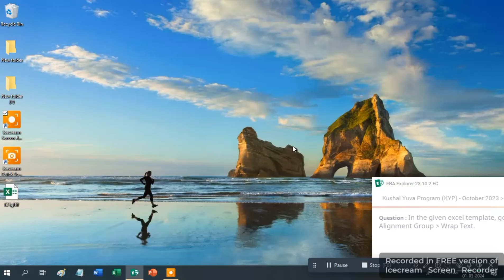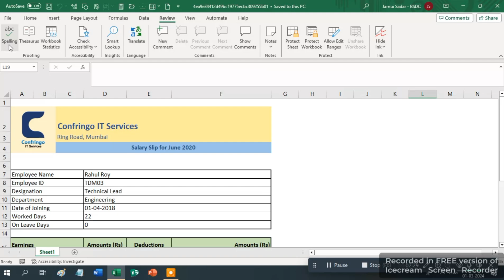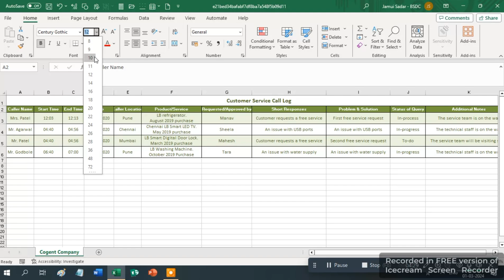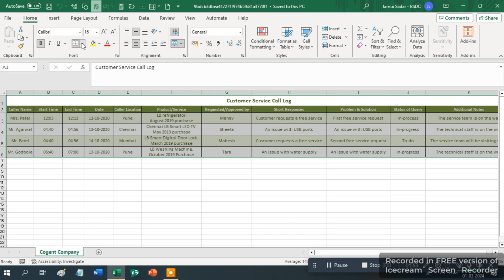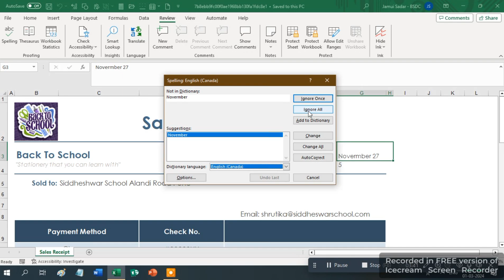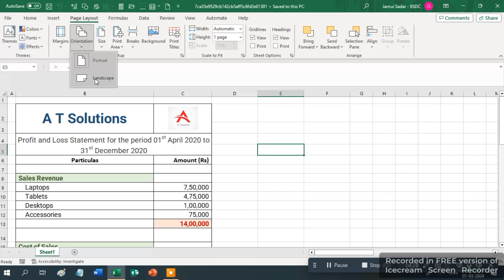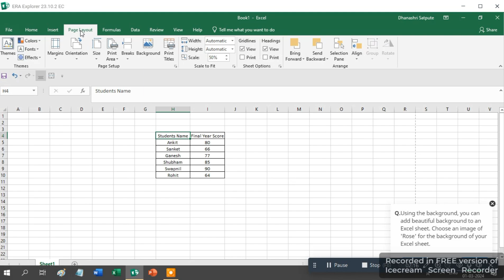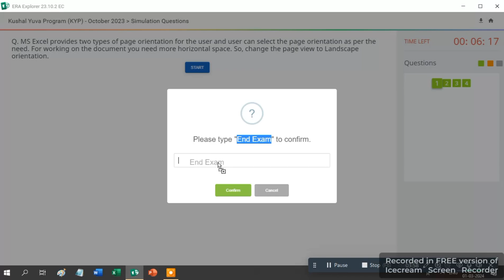GUIDED DO-IT-YOURSELF SESSION 61 || BS-CIT SESSION 31 [HINDI]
computer knowledge kyp

guided Do-It-Yourself Session 61
guided doityourself session 61
doityourself session 61
Do-It-Yourself Session 61
do it yourself session 61
bscit session 31
BS-CIT SESSION 31
kyp doityourself session 61
kyp Do-It-Yourself Session 61
simulation questions session 61
kyp simulation questions Session 61
beltron exam questions
beltron Patna
computer questions
2024 doityourself session 61